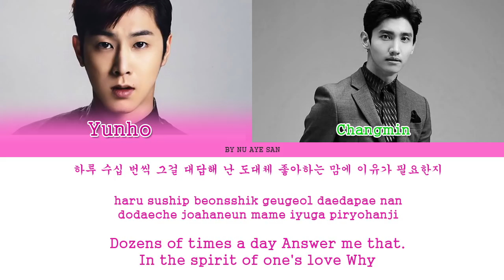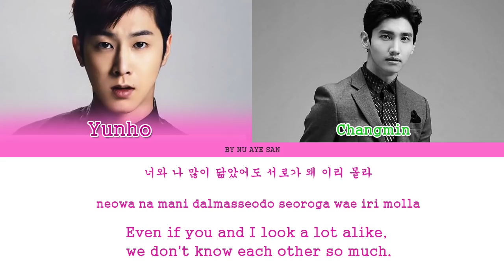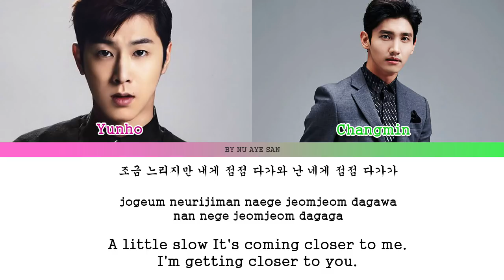TVXQ! (동방신기) – Love Line (평행선) Lyrics (Color Coded Lyrics_Ham_Rom_Eng)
Artist - TVXQ! Love Line
Title  -  love line

TVXQ! Love Line Sub thai

TVXQ! Love Line sub Españo

TVXQ! Love Line  sub eng (lyrics)

TVXQ! Love Line  color coded lyrics

TVXQ! Love Line  audio

TVXQ! Love Line  live

TVXQ! Love Line  concert

TVXQ! Love Line  music video

TVXQ! Love Line  mv

TVXQ! Love Line  showcase

TVXQ! Love Line  teaser

TVXQ! Love Line  3D AUDIO

TVXQ! Love Line  reaction

TVXQ! Love Line  cover